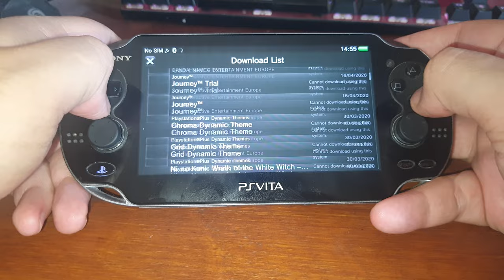PS VITA Μια κόνσόλα που έφυγε ΑΔΟΞΑ [ mini Αφιέρωμα ]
Αν σας αρέσουν αυτα που βλέπετε και θέλετε να βοηθήσετε!!